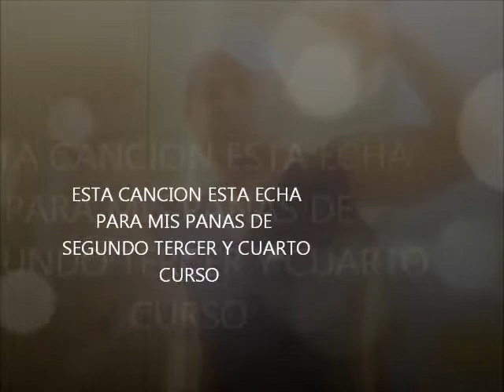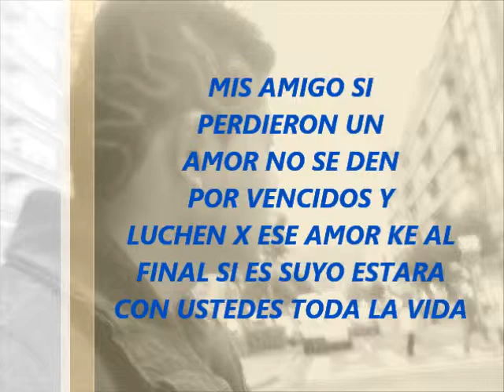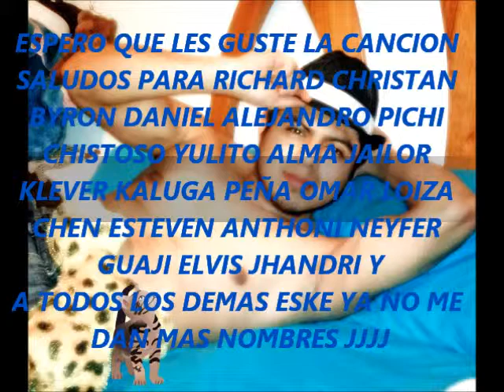TE PERDI panelita.YANZATZA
para todos lo ke algunas ves perdieron un verdadero amor espero ke les guste.